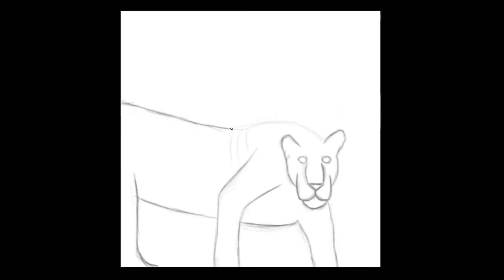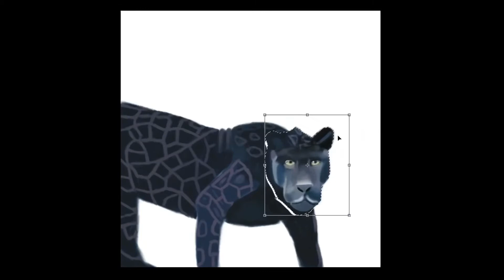Animal Painting #10 | Speedpaint | Digital Art | Photoshop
Hi, welcome

I decided to share my process of my paintings with photoshop speedpaint. I practice everyday to improve my art skills. Drawing animals, showing my digital art process and sharing my journey that is what this channel is about. I will here in the future share more of my paintings.

Sound:
Musician: Jef